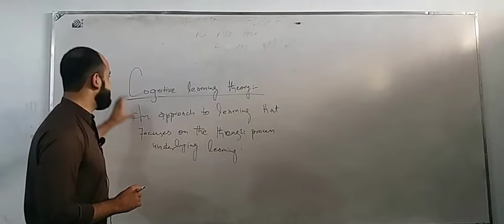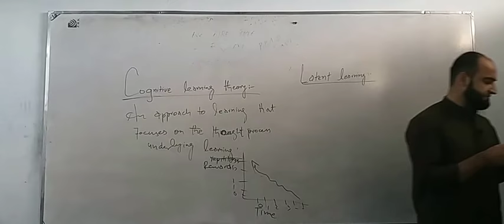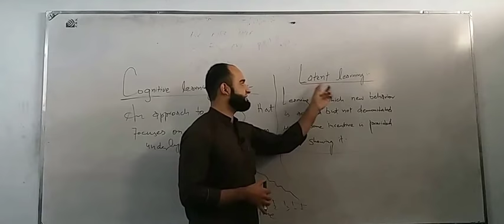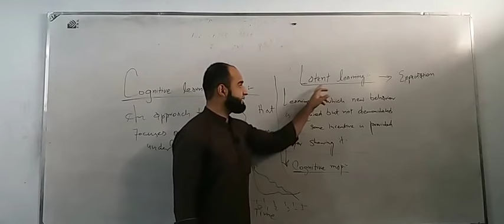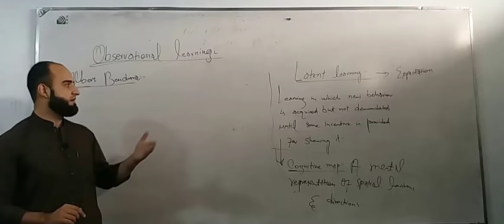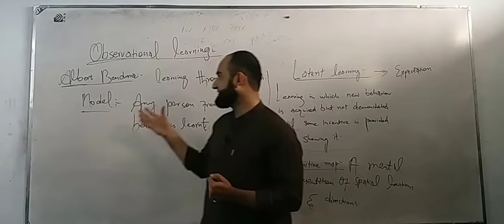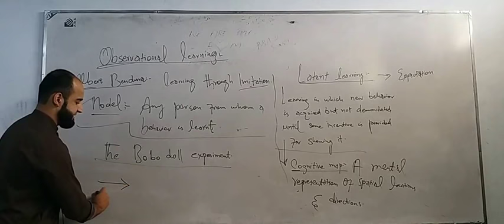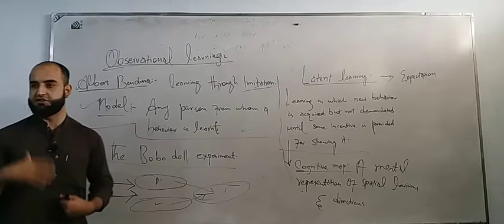Learning through imitation (Pashto)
Cognitive learning theory, latent learning and observational learning.